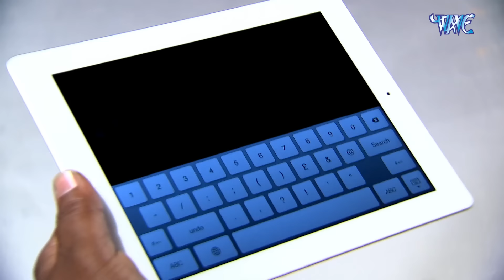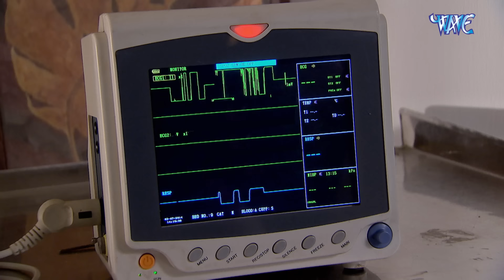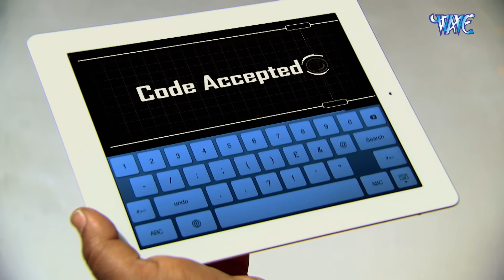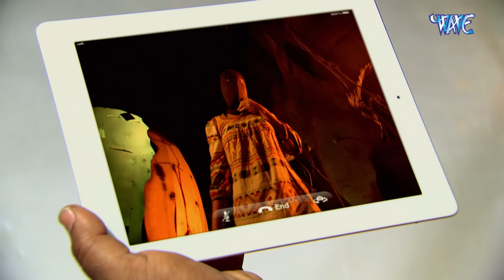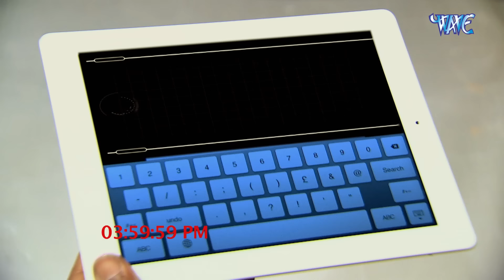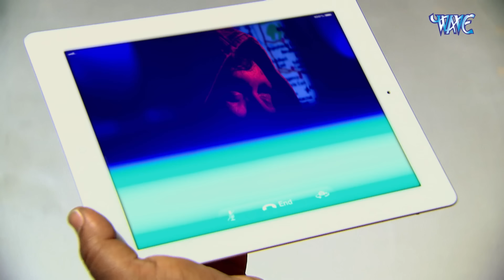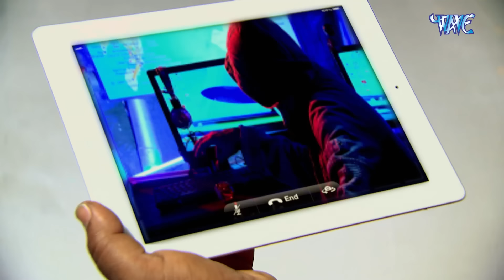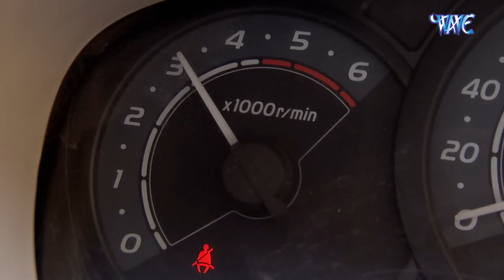Akshay Kumar ने की CID Team को इस Mission में Help | CRIME | New Full Episode